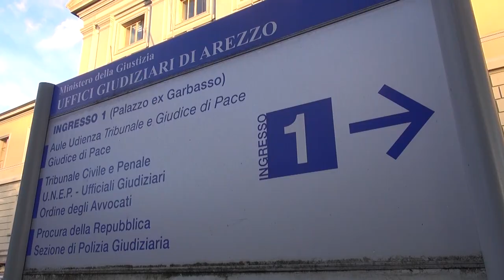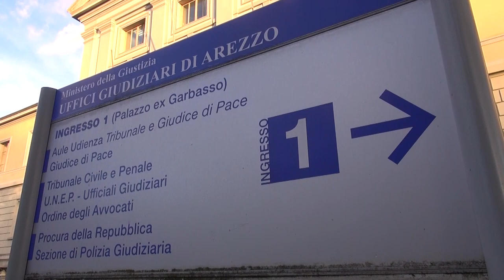Oltre 300 segnalazioni in sei mesi per guasti non riscontrati: condannata 34enne casentinese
Avrebbe fatto oltre 300 telefonate all'Enel per segnalare un guasto non riscontrato dai tecnici e avrebbe allertato i vigili del fuoco per una fuga di gas poi non rilevata. Per questo una donna, 34anni del Casentino, è finita a processo per interruzione di pubblico servizio e procurato allarme, ed è stata condannata dal tribunale di Arezzo a 8 mesi di reclusione.